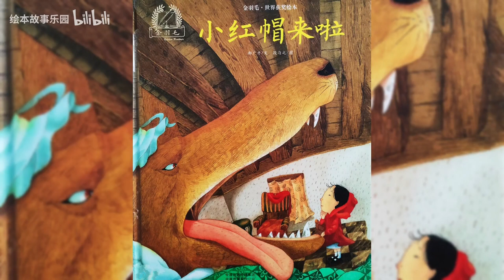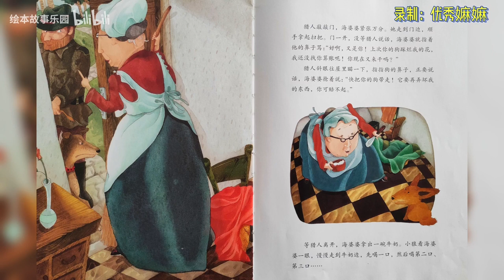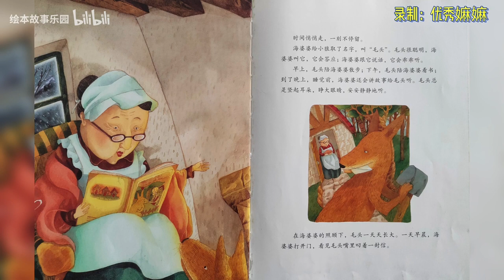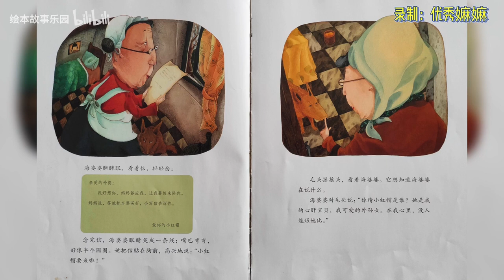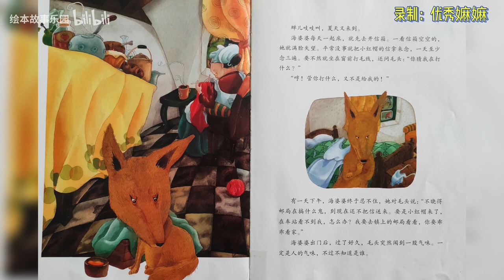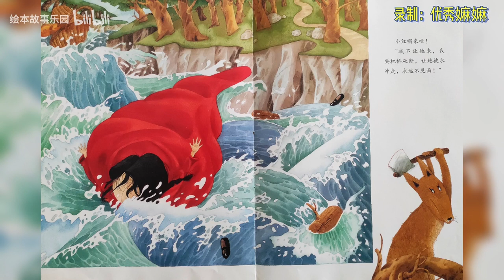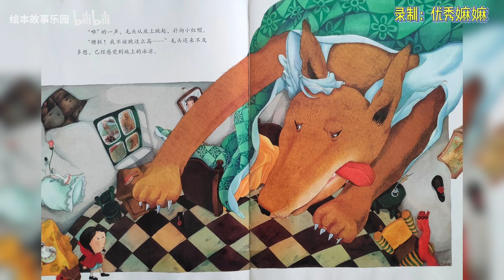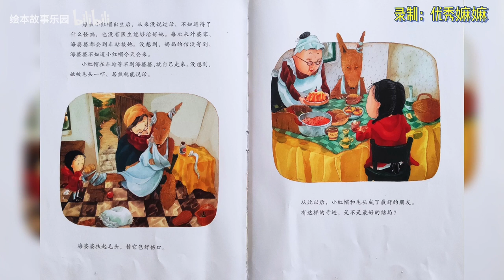《小紅帽來啦》｜優秀媽媽說故事｜兒童故事繪本｜有聲書｜睡前故事｜森林圖書館單篇童書